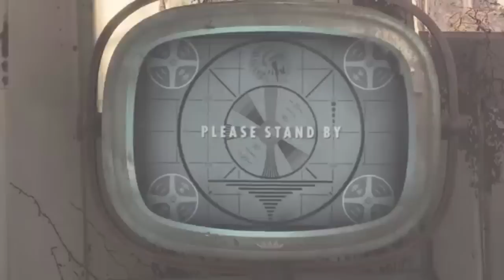Fallout 4 Reaction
HOLY SHEEP SHIT BATMAN FALLOUT IS BACK
very quick analysis of the trailer also.